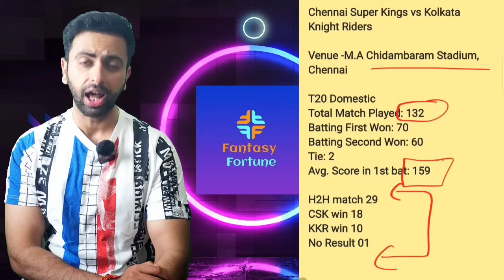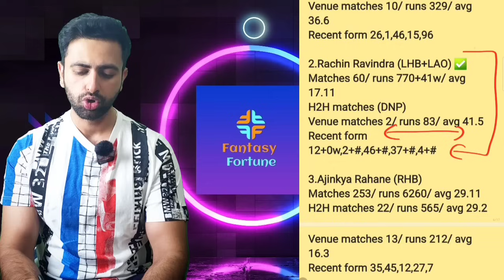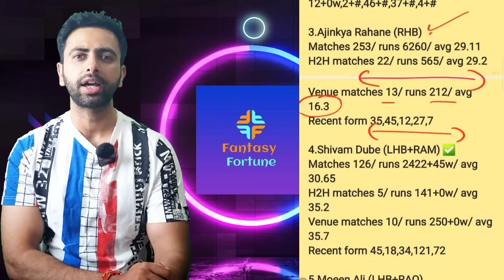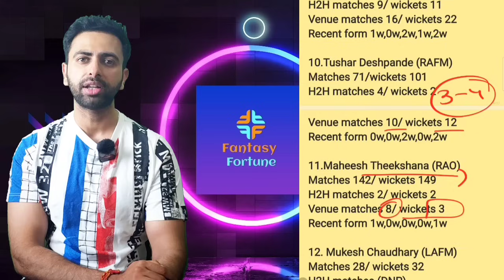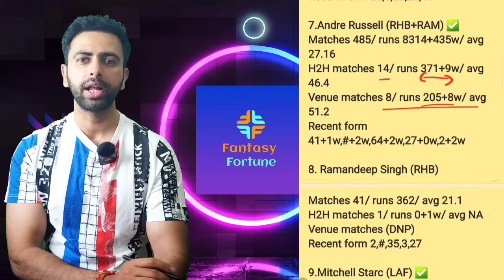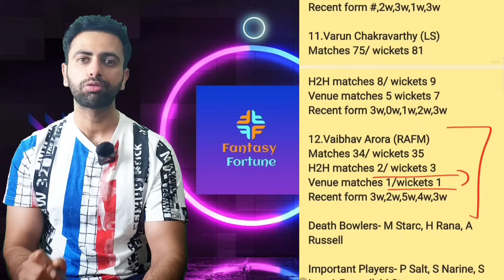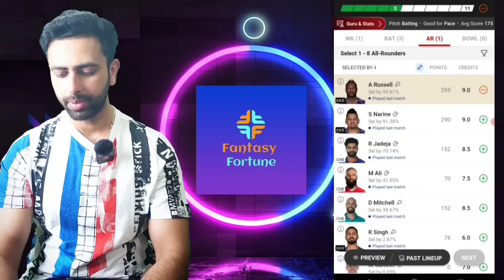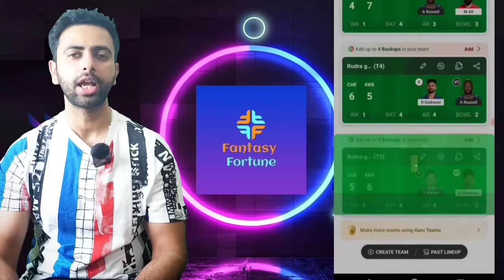CSK vs KKR Dream11 Prediction | CHE vs KKR Dream11 Team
REFER CODE = FORTUNE (to get Rs. 100 REAL Cash)

Fantasy sports is not allowed in Andhra Pradesh, Assam, Nagaland, Orissa, Sikkim and Telangana. Also user must be 18 year old in order to play fantasy sports.